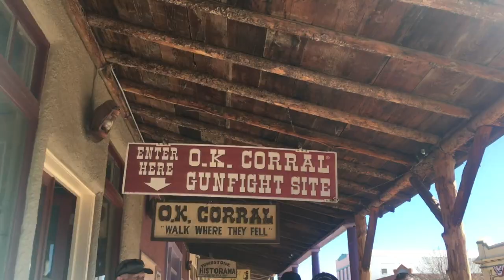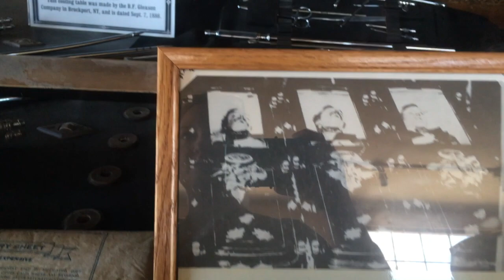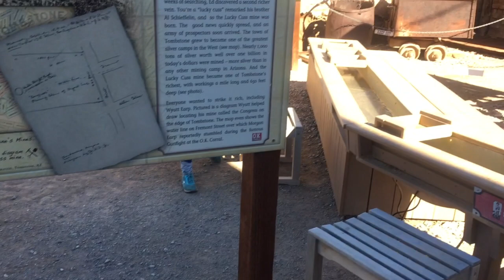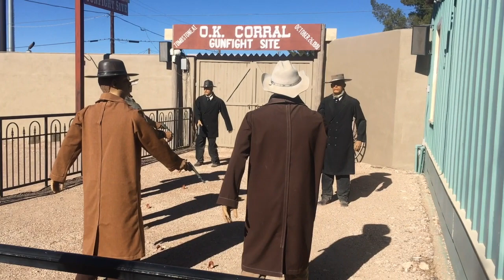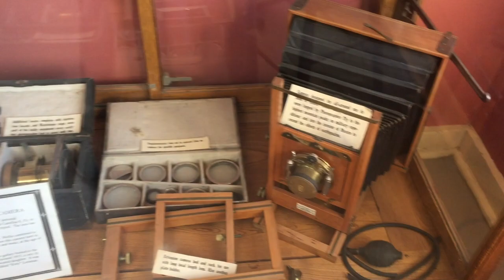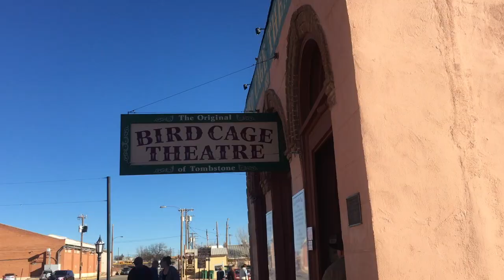Tombstone AZ :: Traveling Big Family of 7!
Travel Back in Time to the Wild West! Come along with us as we see what all the hype about Tombstone is.

Stay a part of our journey and see some of the amazing places as well as how we do our day to day in a tiny space!